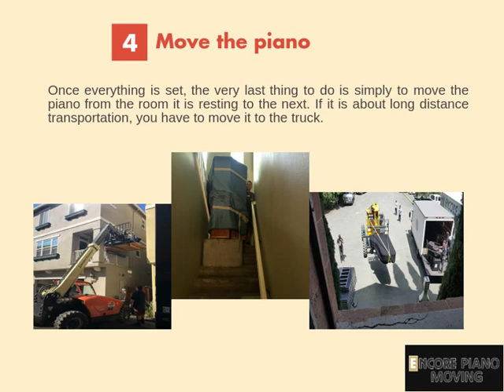How to Move a Grand Piano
Moving a grand piano is not an easy task. You need to take care of all the parts and even have to handle huge weight. Hiring professionals to transport a piano is a good idea. Checkout “how to move a grand piano” guide to find out more details about moving and storage process & price. for more details.